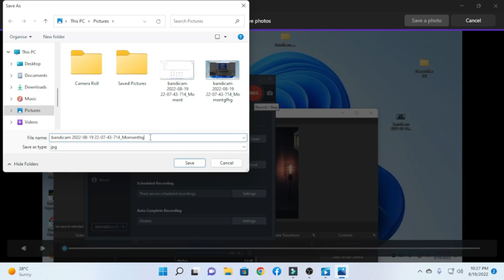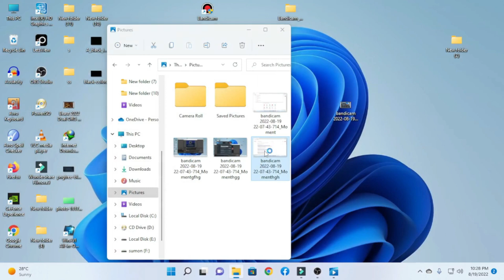Take a Picture from video Windows 11 || Capture a Photo from a video Windows 11